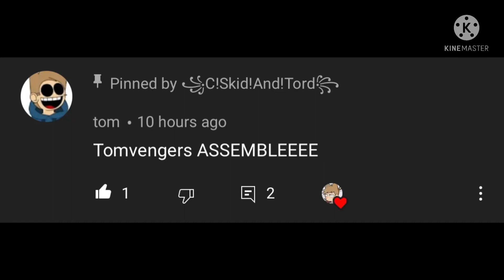Tomvengers Assemble!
I spent too much time on this weirdness